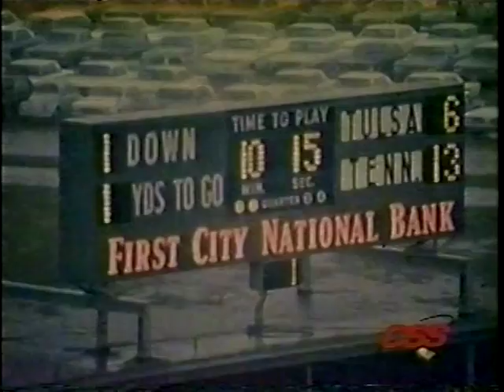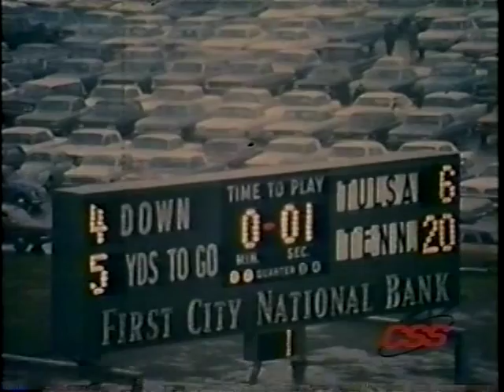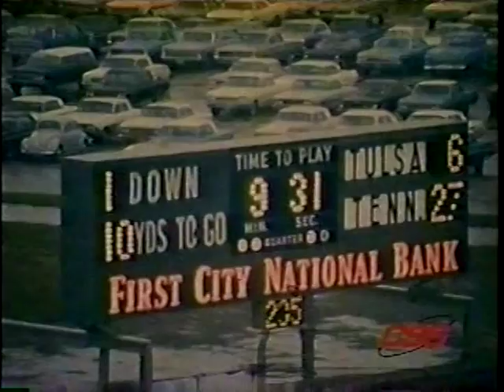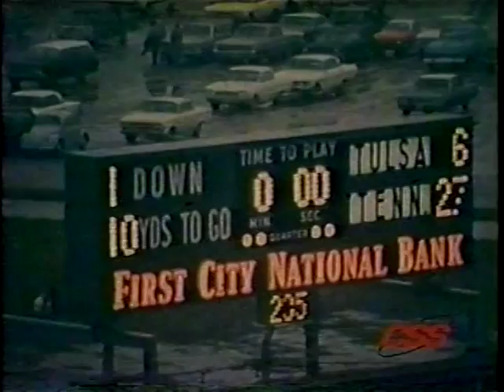1965 # 7 Tennessee vs Tulsa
Bluebonnet Bowl. 12 minutes of video